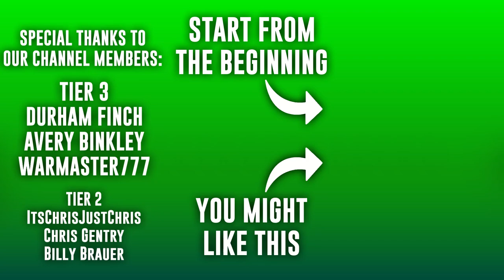I'm Sorry For Putting You Through This | CFB Revamped Dynasty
In a quest for as much XP as possible, the Grey Boys are attempting to run up the score against Indiana, but at what costs?

0:00 Pre-Game
5:38 1st Quarter
11:49 2nd Quarter
22:12 3rd Quarter
32:50 4th Quarter
46:10 Post-Game